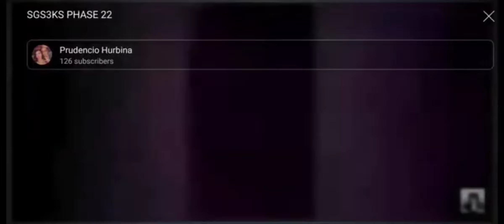SGS3KS PHASE 24